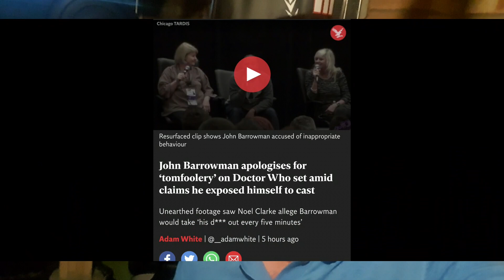John Barrowman Apologises For Being A Naughty Boy.